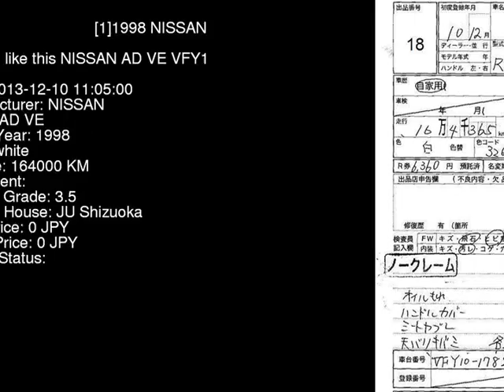1998 NISSAN AD VE VFY10 - Japanese Used Car For Sale Japan Auction Import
1998 NISSAN AD VE VFY10 - Japanese Used Car For Sale Japan Auction Import VFY10,NISSAN,AD,VE,JU Shizuoka,jdmvip,vip,jdm,cars,japan,jdmvip.com,japanesecars,usedcars Japanese Used JDM Car For Sale At Auction in Japan for Import